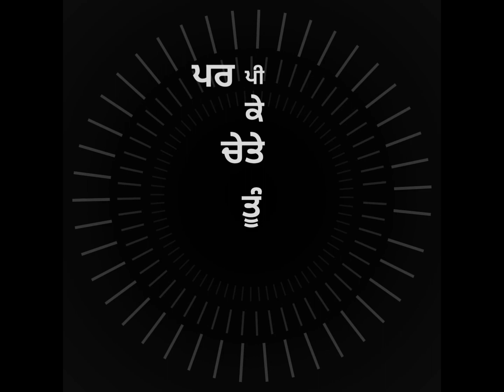Zehar E Ishq * Varinder Brar * New Punjabi Song Black Background Status (2021)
All Types Of Whatshap Status Video 👍🏻👍🏻
Daily a New Status Video Uploaded Here 😇

If Song Owner Any Problem With This Status video please

Daily a New Status Video Upload.

Discription✓
2021
new punjabi song whatsapp status
black background
2021
black background 2021
2021 full screen
lyrics
new punjabi song whatsapp status full
screen
whatsapp status 15 seconds problem
whatsapp status tamil songs
punjabi song status 2021
punjabi song status 2021 whatsapp
punjabi song status 2021 black
background
2021
new punjabi black background status
attitude
love
2021
download
new punjabi romantic black
background status
new punjabi song black background
status dilpreet dhillon
status karan aujla
new style punjabi black background
status
status 2021
punjabi song black background status
2021
2021
black background 2021
new punjabi song 2021 status black
background sidhu moose wala
background attitudee
background karan aujla
background sad
background romantic
background ammy virk
black background whatsapp status
punjabi
black background whatsapp status full
screen
haryanvi status haryanavi black
background
karan aujla black background status
white background status
telugu
Qwhatsapp status black screen
status
status 2021
status dilpreet dhillon
status karan aujla
status attitude
status 2021
whatsapp status
new punjabi sad song black
background status

latest punjabi status black background
latest punjabi status for whatsapp
2021
2021
new romantic song full screen status
new romantic song punjabi status